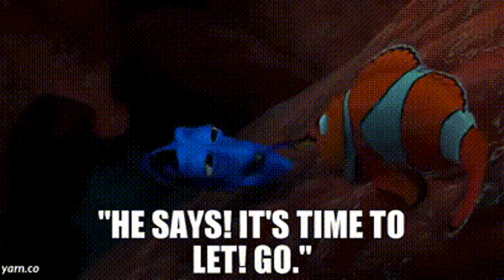Finding Nemo and Dory Sensation FMV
One of my favorite songs that I have used in any of my videos!